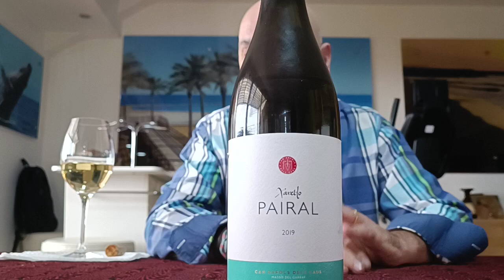Pairal Xarello 2019